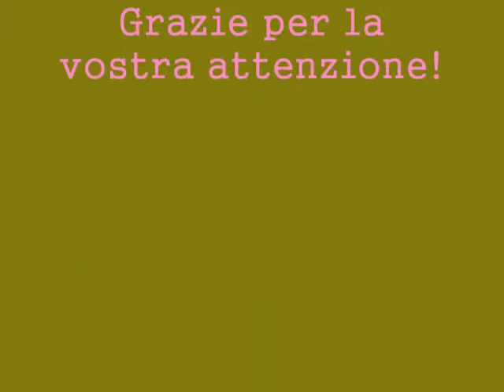Antiche Terme di Fordongianus